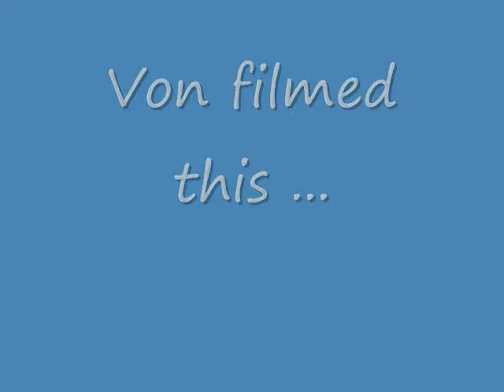Christmas 2011 Part 1.wmv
Our Christmas 2011